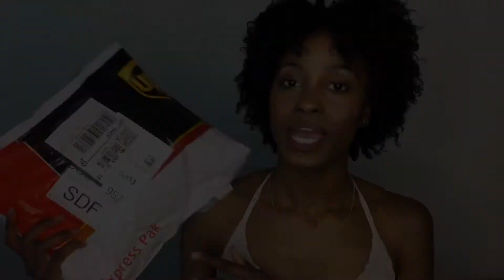Brazilian Deep Wave | Aliexpress BeautyLueen Hair Initial Review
Hello everyone! So this is the first time a company has reached out to me to do a review. BeautyLueen is a fairly new Aliexpress vendor and was kind enough to send me some hair to review for you guys. They have affordable hair with variety of textures and all the company info will be down below.

Hair info:
Brazilian Deep Wave 14' 16' 18' w/ 14' Closure
link to bundles

link to closure